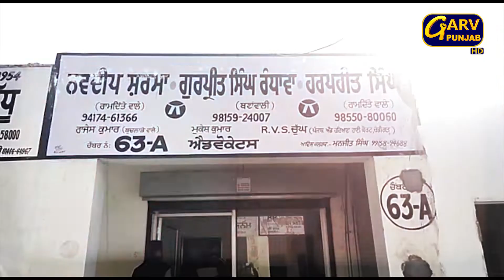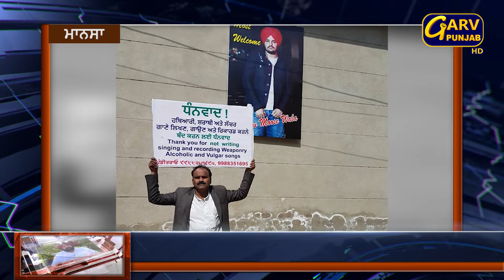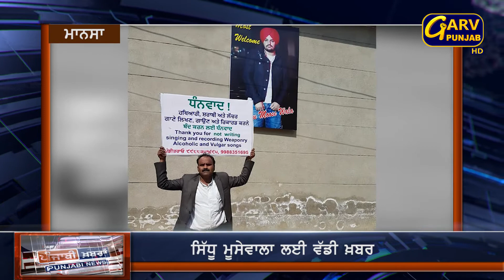ਮੂਸੇਵਾਲਾ ਦੇ ਫੈਨਜ ਲਈ ਵੱਡੀ ਖੁਸ਼ਖਬਰੀ, ਹੁਣ ਨਹੀਂ ਹੋਵੇਗਾ ਗ੍ਰਿਫਤਾਰ ਮੂਸੇਵਾਲਾ ! ਦਿੜਬੇ 'ਚ ਲੱਗੇਗਾ ਖੁੱਲ੍ਹਾ ਅਖਾੜਾ